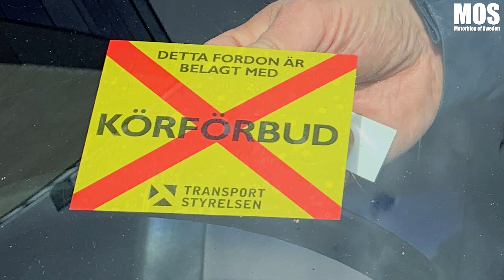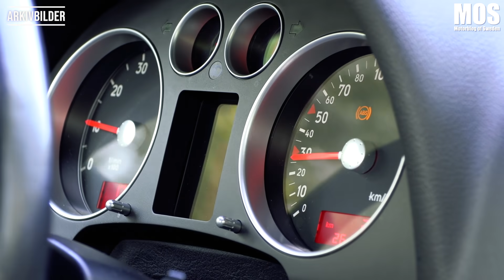Polisen om att köra ospärrad A-traktor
Det blir allt mer vanligt att ungdomar väljer att köra fortare än tillåten hastighet med sina ospärrade A-traktorer. Och efter den senaste incidenten i Umeå så vill nu polisen gå ut med information om vad Du som förare riskerar genom att köra olagligt.